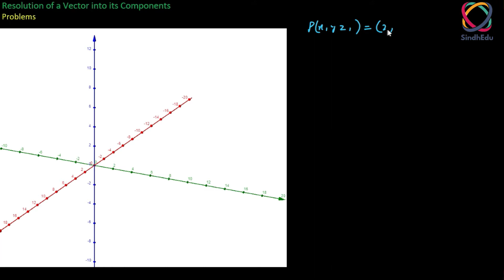15. Problems || Resolution of a Vector into its Components || اردو / हिंदी` || Topic 9.6 | part 3/3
Class 12, Chapter 9: Vectors and 3D Geometry,   Sequence of Sindh board

15. Problems || Resolution of a Vector into its Components || اردو / हिंदी` || Topic 9.6 | part 3/3

In this video we explained vector addition and subtraction by rectangular component
also find angle between two vectors ,  angle between vectors to all axis, x axis, y axis , z axis

and what is the magnitude of resultant vector or magnitude of sum vectors and subtraction  etc

. Full concept with Question And examples

 all confusion are clear , Urdu/Hindi, Concepts of Conic 3DGeometry , Vectors and Scalar ,
SindhEdu